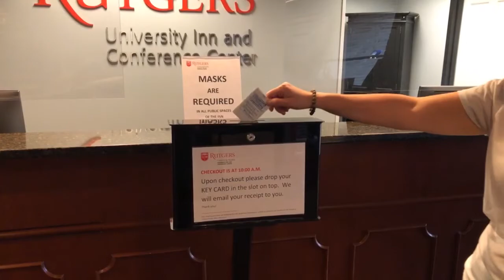COVID-19 Safety Measures I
A quick highlight of our COVID-19 measures for keeping guests safe. Current as of 11/30/20.